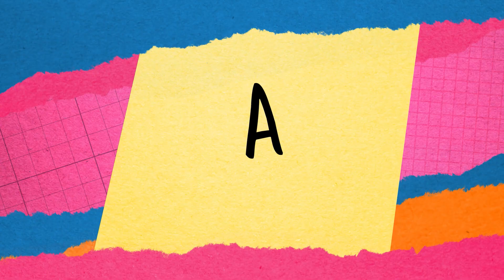Never Have I Ever: Season 4 - Final Season | Official Hindi Trailer | Netflix Original Series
💘 "Never Have I Ever: Season 4 [Final Season]" – A Netflix Original Ten-Episodic American Coming-Of-Age Romantic Comedy Drama Series 🤩

📝 PLOT :- Part 4 Of "NEVER HAVE I EVER" Continues To Narrate The Crazy Escapades Of 'Devi Vishwakumar' And Friends As They Navigate Their Senior Year In Sherman Oaks High School, Riddling With Love, Friendships, Farewell And A New Heartthrob 'Ethan' !!

💫 Starring : Maitreyi Ramakrishnan, Darren Barnet, Michael Cimino, Ramona Young, Lee Rodriguez, Megan Suri, Poorna Jagannathan, Richa Moorjani, Utkarsh Ambudkar, And Niecy Nash

🎬 Created By : Mindy Kaling ('The Sex Lives of College Girls") And Lang Fisher

🌟 Set To Premiere On Netflix In Hindi & English Languages On 8th June, 2023 !!